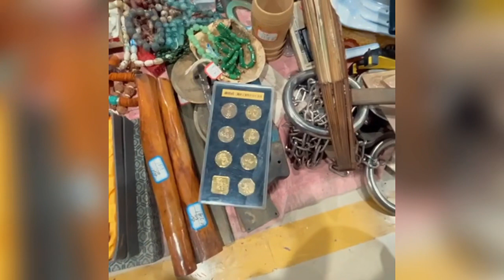رحلتي للصين | الجزء ١٤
جولتي في محل التحف و الأنتيكات الصينية و تجربة مطعم